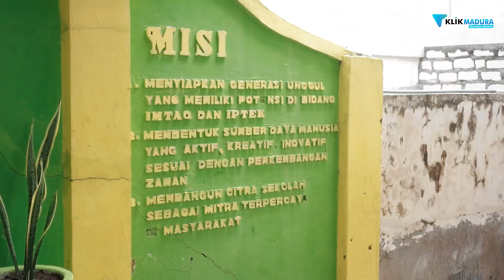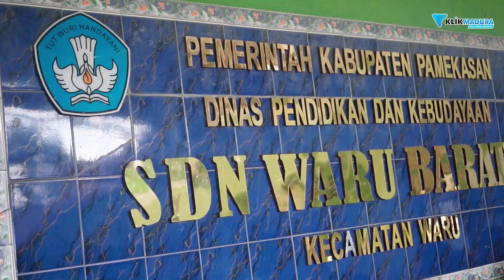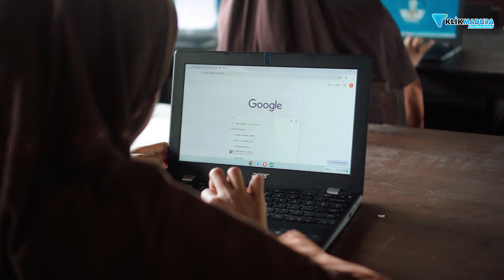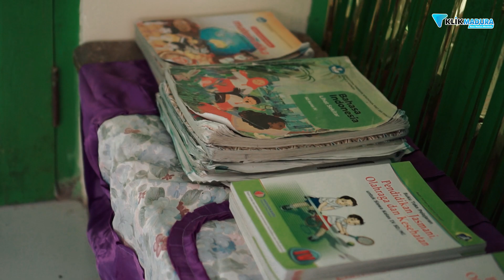SDN WARU BARAT 4 || LENSA SEKOLAH KITA || KLIK MADURA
Lensa Sekolah Kita | Klik Madura|

Host : Ila Sabila
Kameraman : Yusril Rahman Syakur & Rifqi Setiawan
Editor : Ilyas Alaudien Abror

Dapatkan informasi teraktual seputar Madura
Hanya di klik Madura portal informasi terlengkap seputar Madura.

Alamat Redaksi :Perumahan Jokotole Regency No.02, Kedungdung, Buddagan, Kec. Pademawu, Kabupaten Pamekasan, Jawa Timur